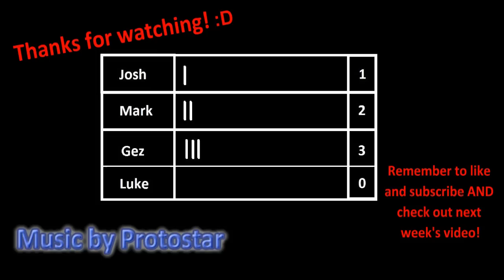Challenge Mode: Match 1 - Burnout Party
So, welcome to our new series in which Mark, Luke, Gez and Josh battle it out to find out who is the ultimate gamer! Whoever has the least amount of points after the 4 games has to do a TERRIFYING** forfeit which, this series, is the dreaded Cinnamon Challenge! D: *Sound effect scream*

This week the guys take to the streets (and dirt roads) of Paradise City! Who will become the ultimate gamer!?

**May not be true

Gameplay recorded with Roxio Game Capture Pro HD. Facecam recorded with Google Nexus 7.